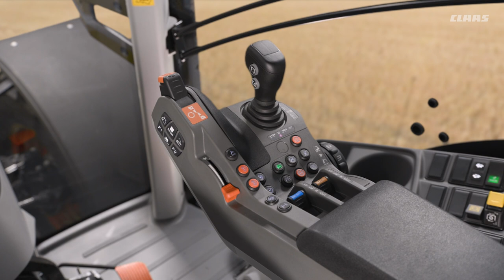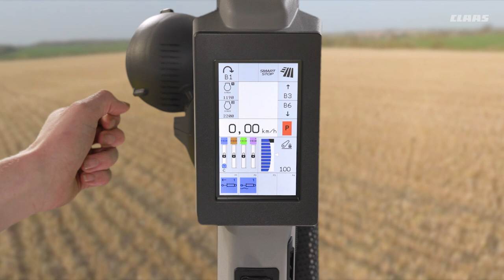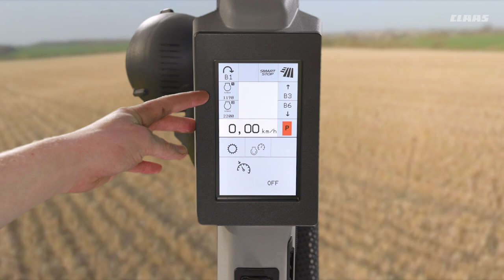HEXASHIFT Cruise Control | CIS+ CLAAS Tractor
On any CLAAS tractors with CIS+ and a HEXASHIFT transmission there is an option known as cruise control, here the function is explained, how to activate it and also how to adjust it. This applies to ARION 500, 600 with CIS+ and AXION 800 with CIS+.